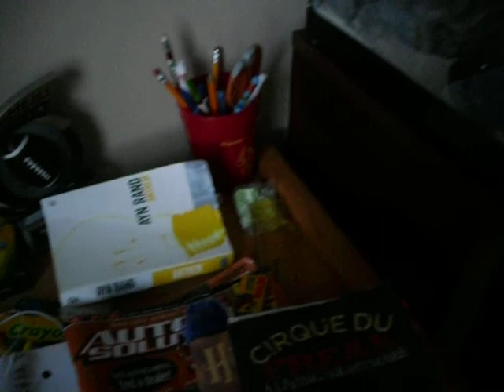leopard gecko eating mealworms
this is my tangerine orange leopard gecko eating mealworms.I am going to take anoth video of her eatimng them though.